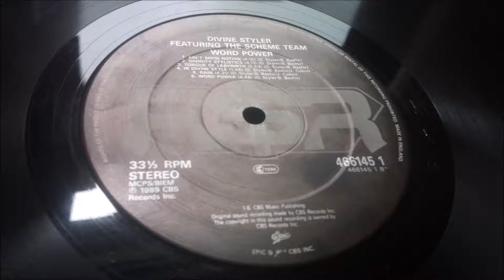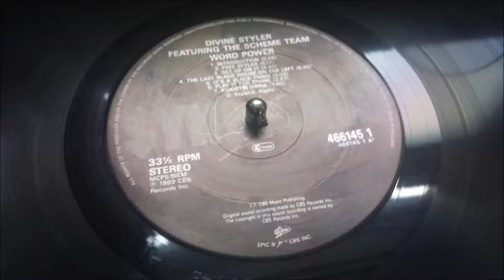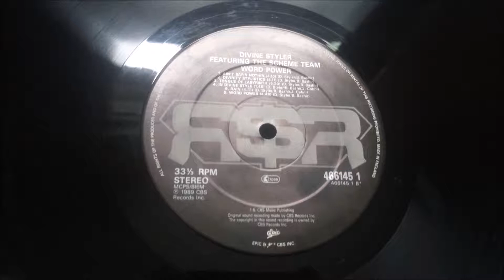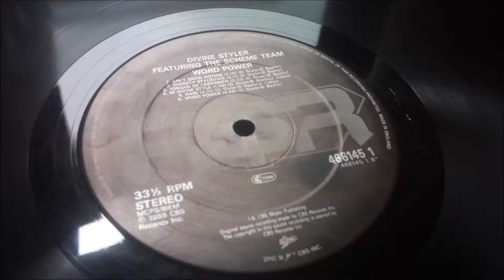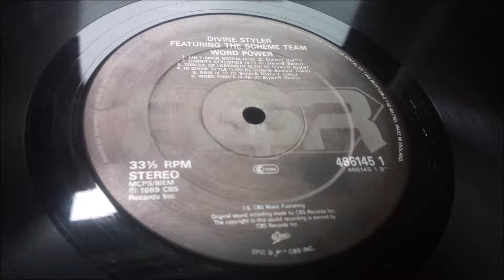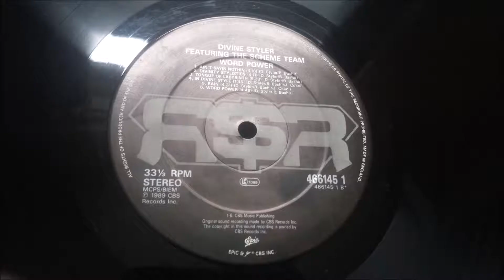Divine Styler Featuring The Scheme Team ‎- The Last Black House On The Left